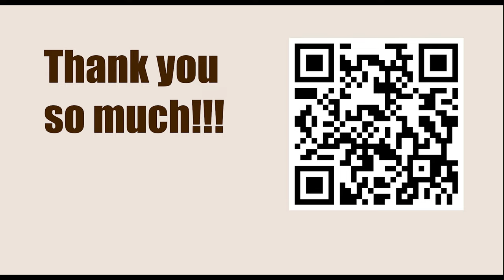NEW TRAPS in the Chess Opening || E65: King's Indian: Fianchetto: 6...c5 7 0-0 without d5 by White